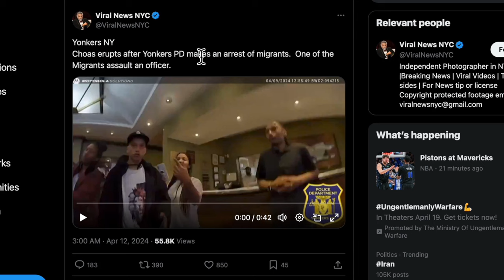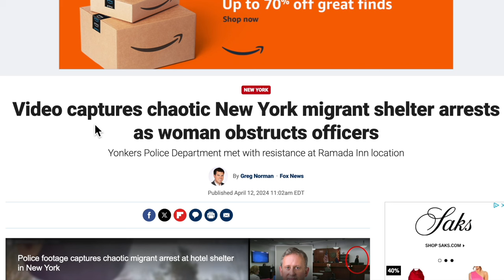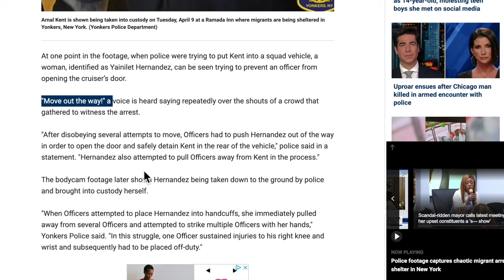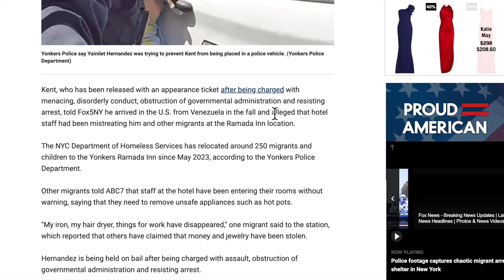Dramatic Arrest at YONKERS Migrant Shelter Caught on Cam | POLICE OFFICER Injured, Put Off Duty!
In the video, I will discuss the intense confrontation at a Yonkers migrant shelter where police arrests sparked chaos. Witness the clash between migrants and officers, hear from those involved, and explore the deeper issues at play. Join the conversation and share your views on this heated incident.